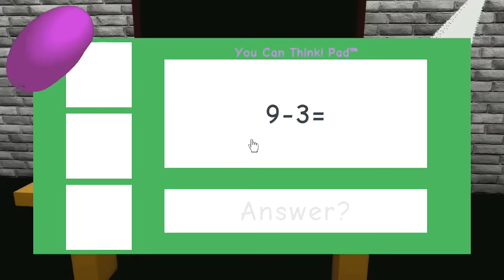Roblox - JU BALDI PROFESSORA DOIDA (Baldi's Basics Beta)